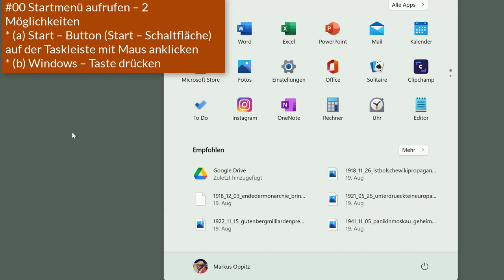00 Windows 11 - Startmenü aufrufen – 2 Möglichkeiten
Ich zeige hier wie man das Windows Startmenü aufrufen kann.